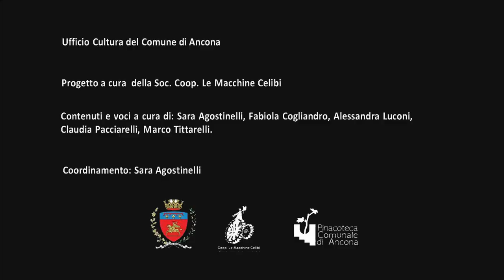Pinacoteca Civica "F. Podesti" - Audioguida - Corrado Cagli "Mirko"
Questo dipinto è uno dei molti ritratti che l’artista Corrado Cagli eseguì dell’amico e allievo Mirko Basaldella.
Lo scultore viene ritratto in un atteggiamento quasi pensoso, mentre distrattamente gioca con l’antico strumento musicale appoggiato sulle ginocchia, evocando al contempo un’intensa sensualità e malinconia.
L’opera, realizzata nel 1935 viene inserita nel periodo di produzione artistica di Cagli che risente degli influssi della “Scuola Romana”. Movimento a cui Cagli diede vita, assieme a Cavalli, Capogrossi e Melli tra gli anni venti e trenta del Novecento. Nel dipinto spicca infatti l’utilizzo di una pennellata fremente, liquida e brillante, con un tonalismo dominato da toni caldi, rossastri e bruni. Il cromatismo crepuscolare, tipico dell’arte di Cagli durante il 1935, si unisce ad una costruzione compositiva che rimanda ad un’arte arcaica, quasi quattrocentesca. Nella produzione di questo periodo è infatti frequente il riferimento a maestri del Rinascimento, con la predilezione per Piero della Francesca, Paolo Uccello e Masaccio.